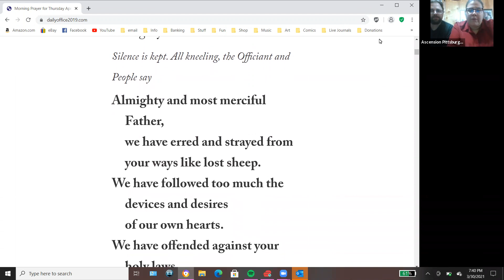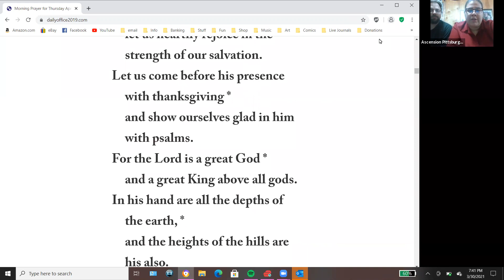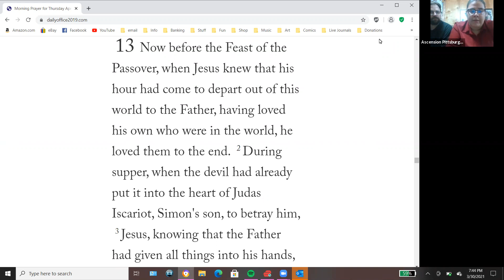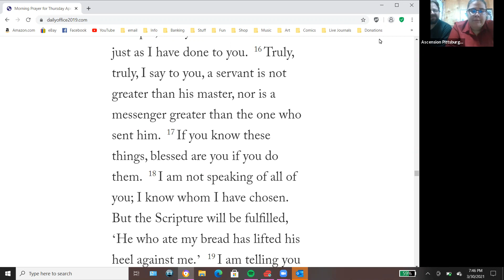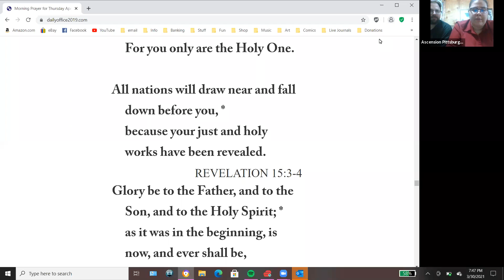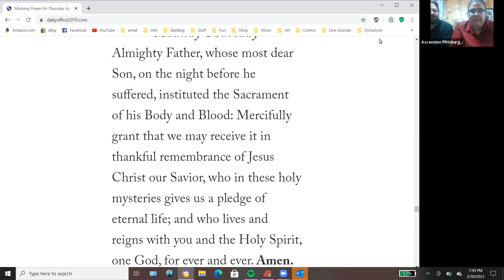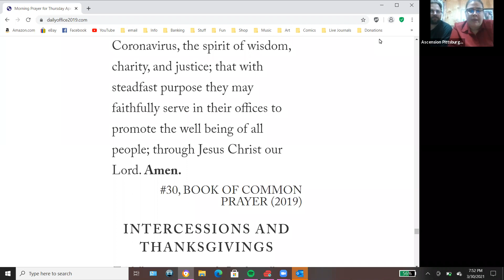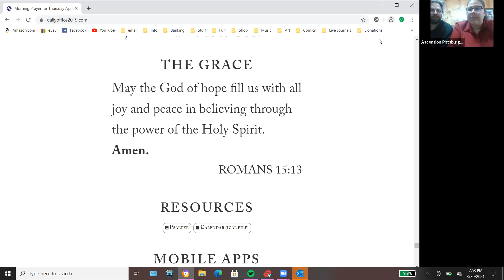Maundy Thursday, April 1: Morning Prayer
Morning Prayer with Josh and Rebecca Momaney